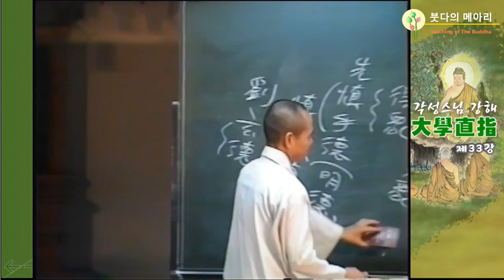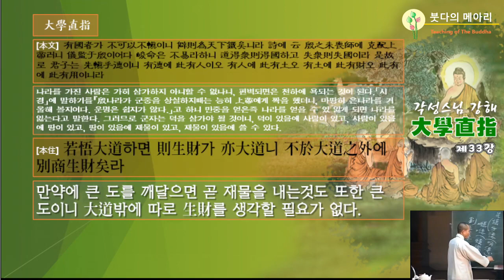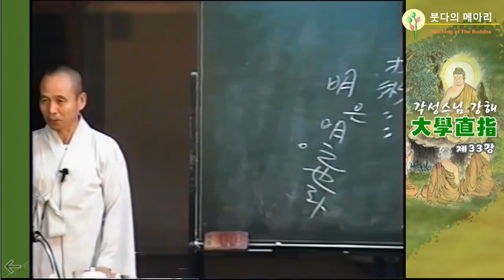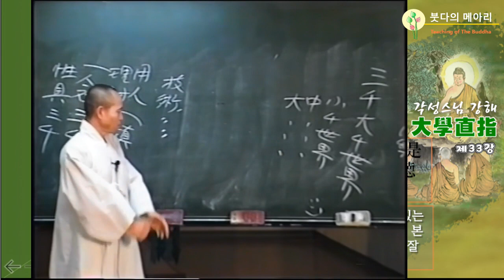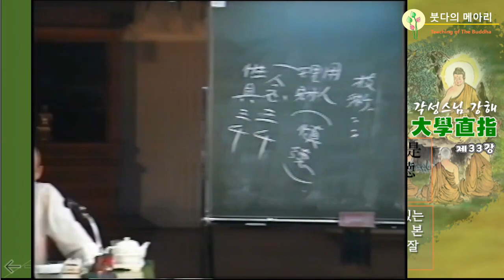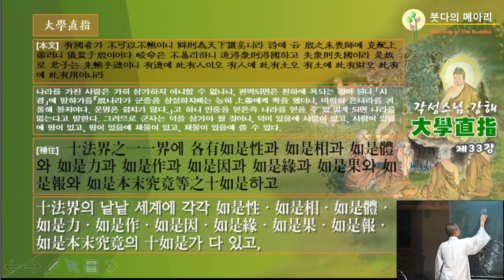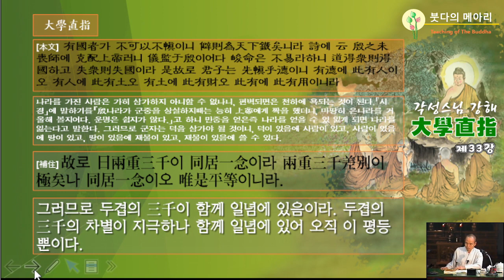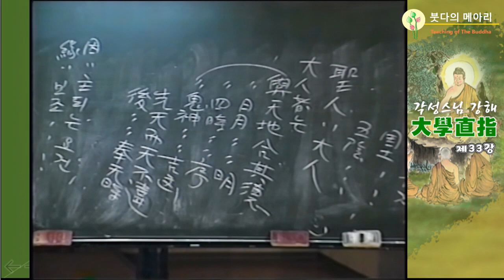각성스님 강해_대학직지 제33강 / 재산을 잘 처리하는 것은 복덕으로 장엄함이다.